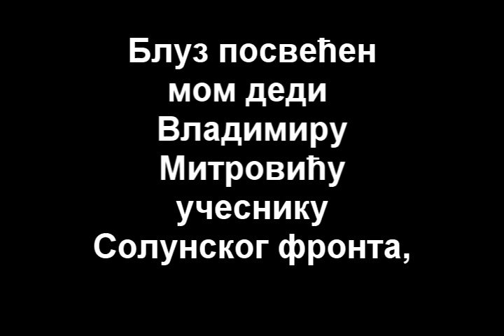Blues dedicated to my grandfather Vladimir Mitrovic-Serbian soldier In First world war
Christian Duclos bass guitar and Ivan Jelenkovic guitar live in Paris pub - restaurant Eden near Boulogne wood. 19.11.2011.